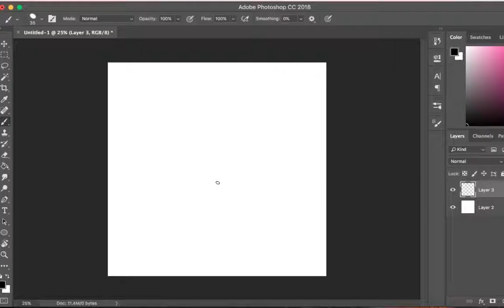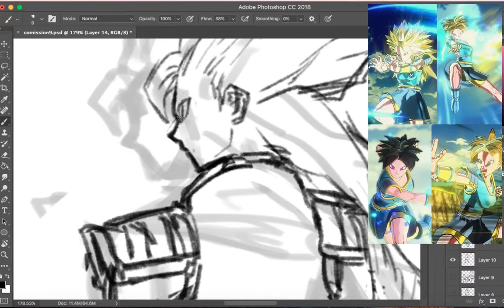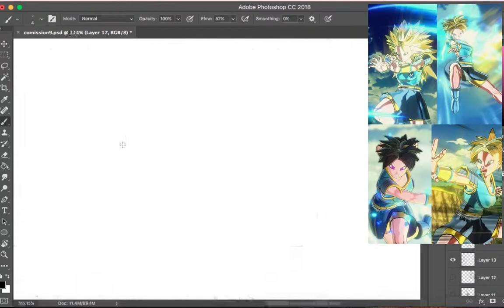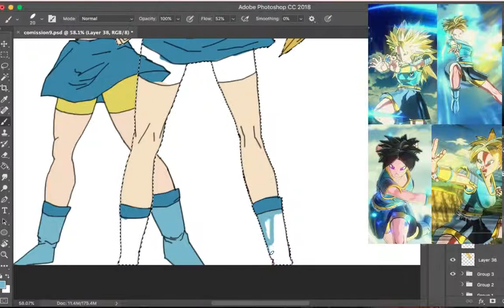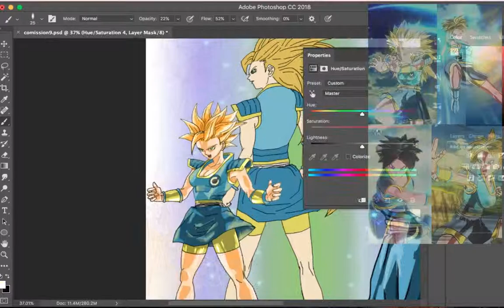[Request] DragonBall Female Saiyan Emma (normal,ssj,ssj2,ssj3)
Tools
-WACOM
-PHOTOSHOP